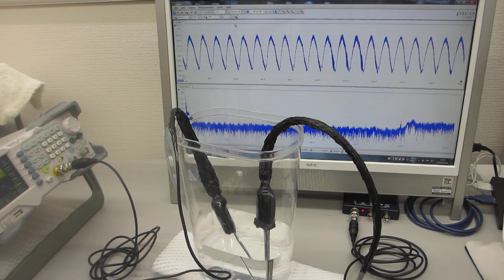超音波プローブの製造技術に関する、超音波の送受信実験（超音波システム研究所）